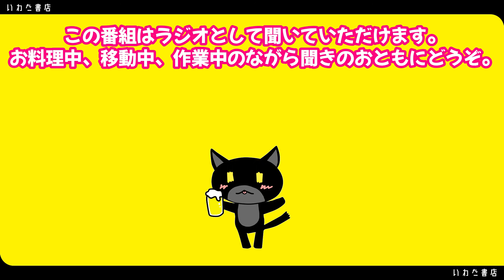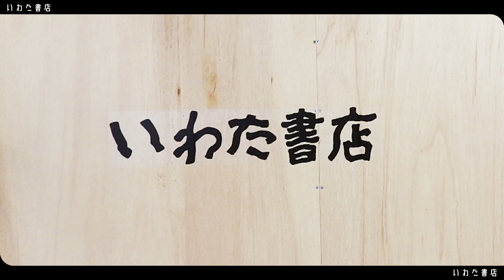No108 煩悩の数だけ喋りたい（無理やろ）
一万円選書申し込み

2019年6月チャンネル開始。